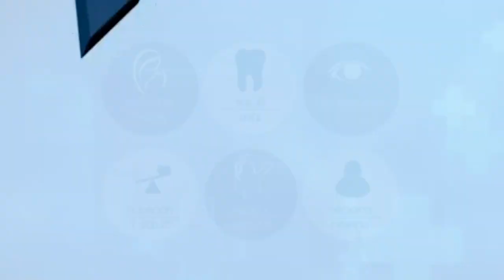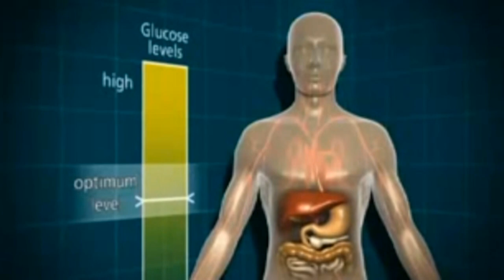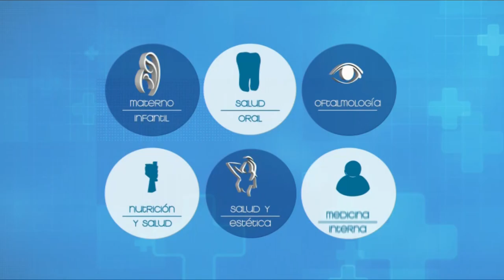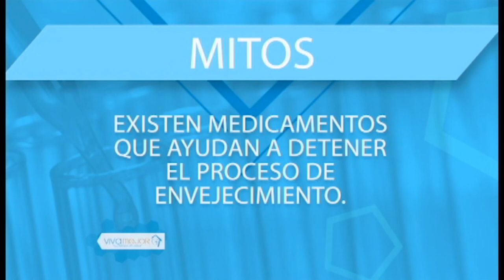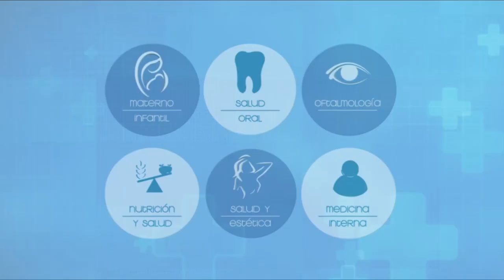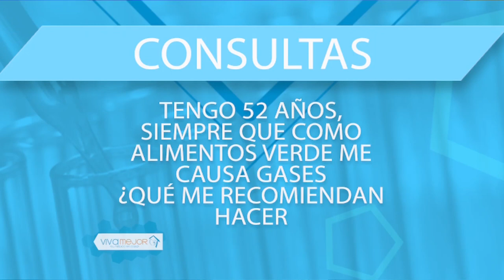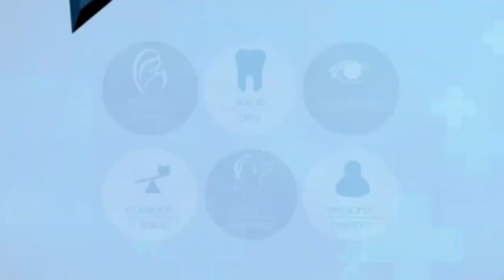VIVA MEJOR | NUTRICIÓN ANTI EDAD | 09-05-19